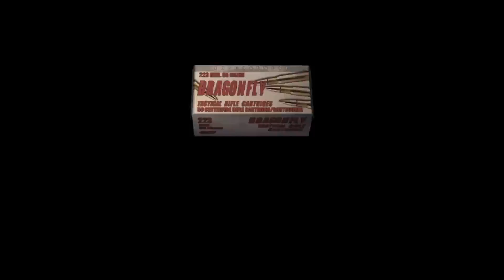Resident Evil 4 Chapter 4 3